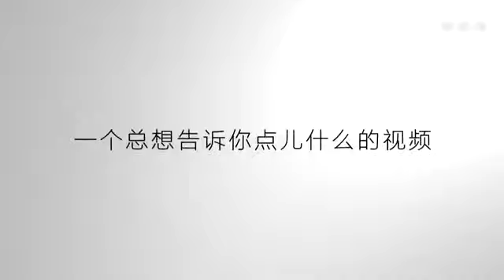身边的东西总被偷，到底是谁干的？